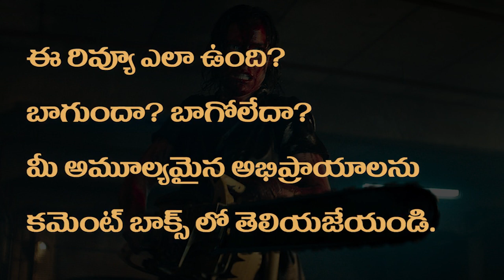Evil Dead Rise Review Telugu | ఈవిల్ డెడ్ రైజ్ సినిమా రివ్యూ